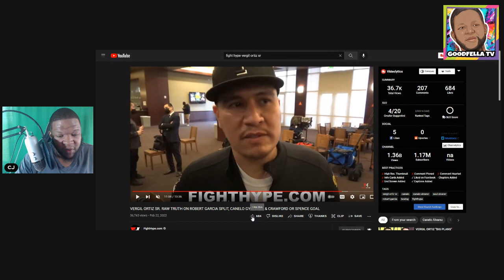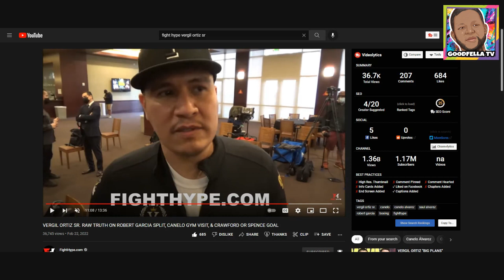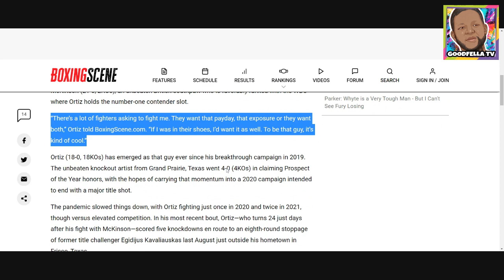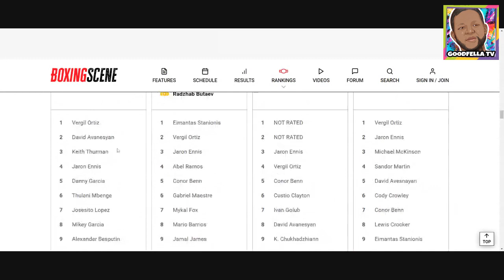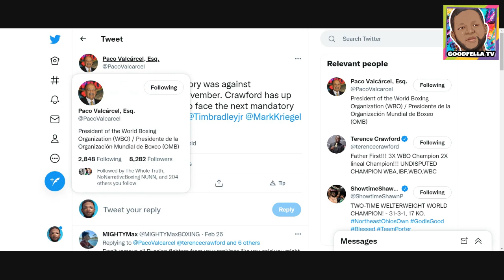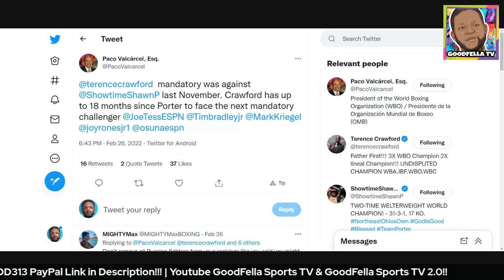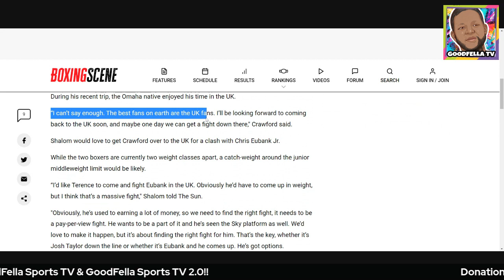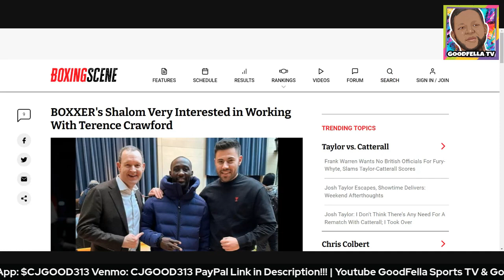WBO Reveals Terence Crawford Next Mando Due Date | Vergil Ortiz Money Man? | Bud Rebrand in UK?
WBO welterweight champion Terence Crawford would be welcomed with open arms by Sky Sports and promoter Ben Shalom of BOXXER. Vergil Ortiz Jr. has suddenly become a sought-after commodity after spending years on the hunt.

$CjGood313

CJGOOD313